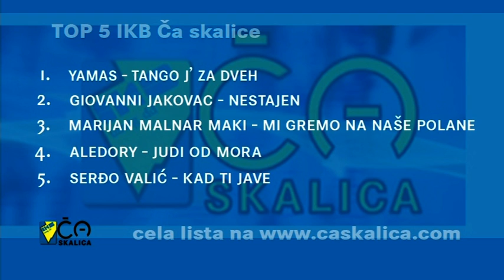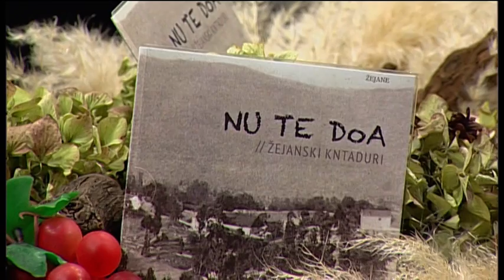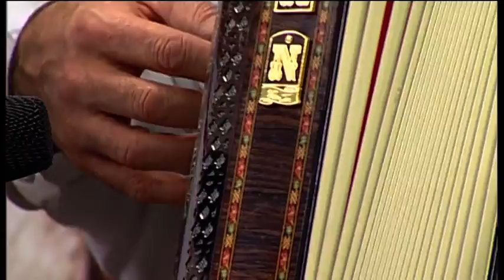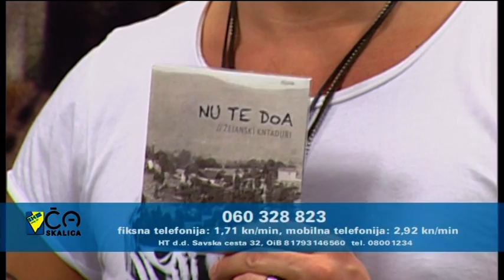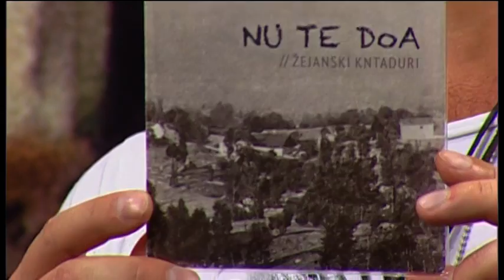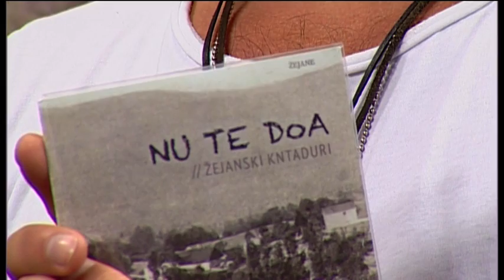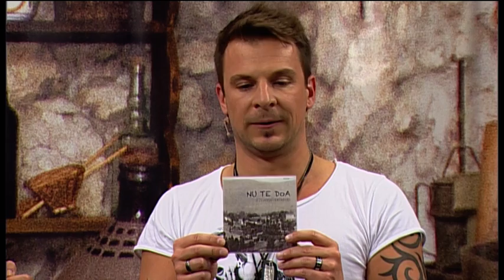IKB Ča skalica - Žejanski kntaduri - 25.11.2014.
Gosti emisije su Žejanski kntaduri.